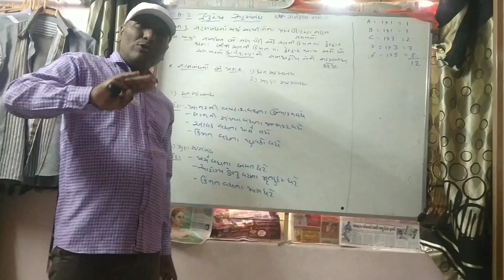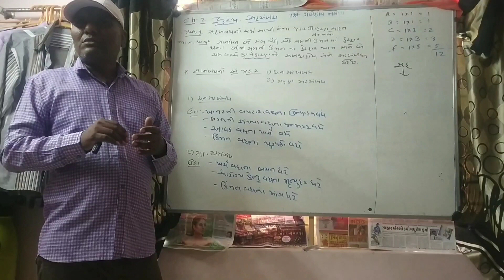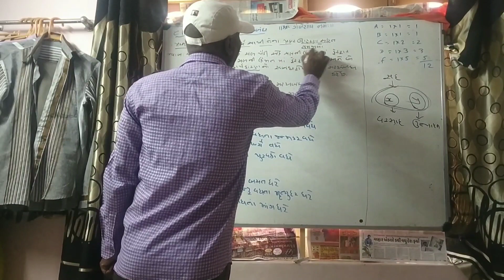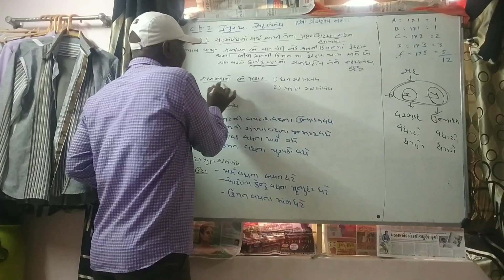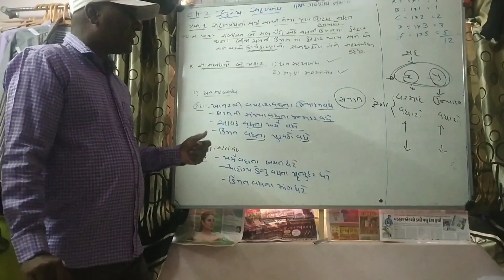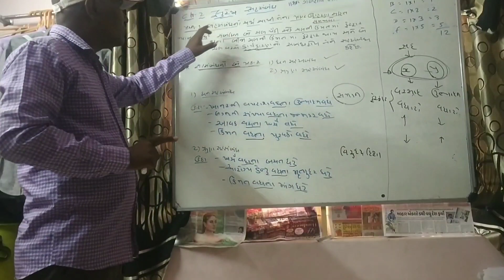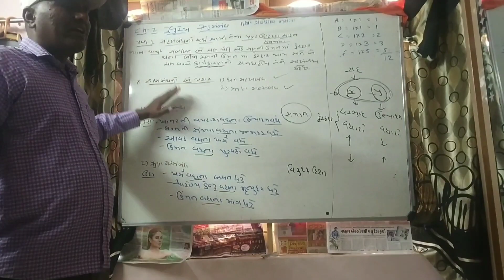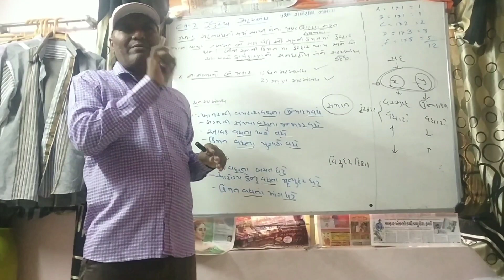પ્રકરણ 2 સુરેખ સહસંબંધ ભાગ 1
Standard 12 commerce stat chapter 2